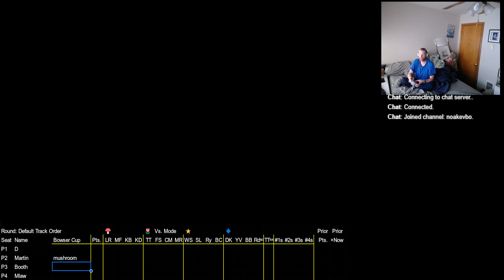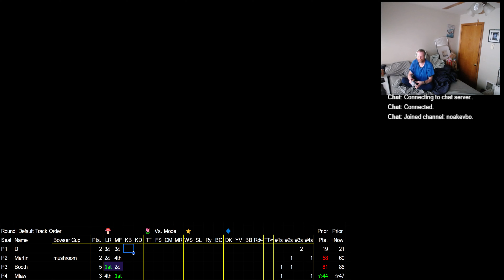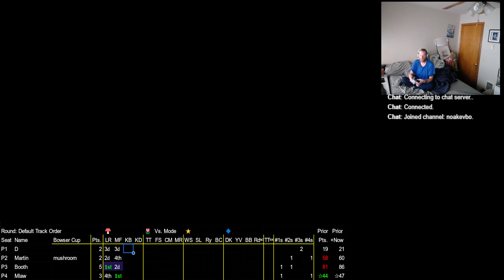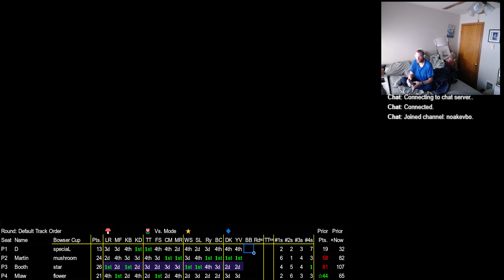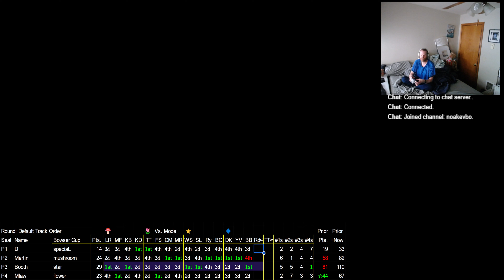2024 03 27 21 38 52 Mario Kart 64 150cc vs D Martin Booth Mlaw Bowser Exchange